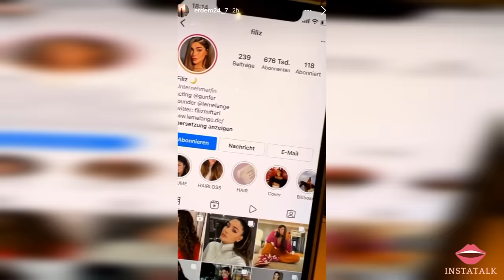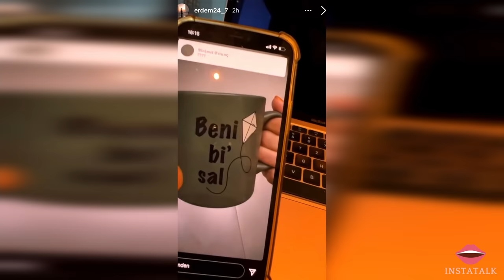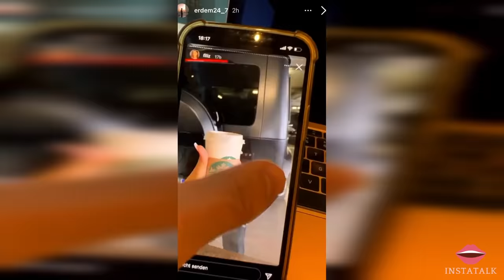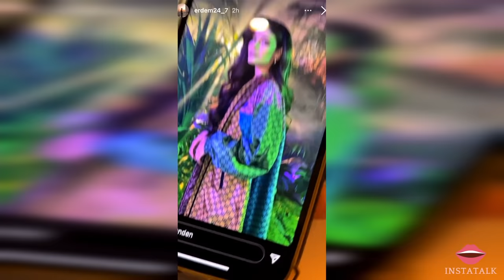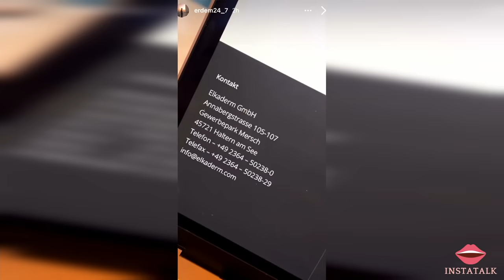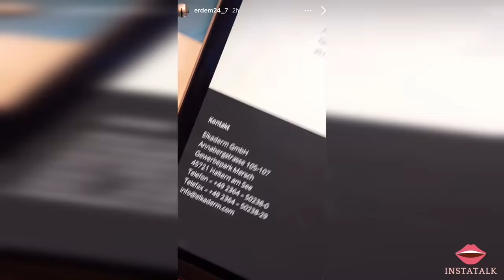ERDEM packt über FILIZ CERCIS & Le Mélange aus! Extensions , Schönheits-OPs, etc...- Instatalk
Quellen: erdem24_7 / Instagram